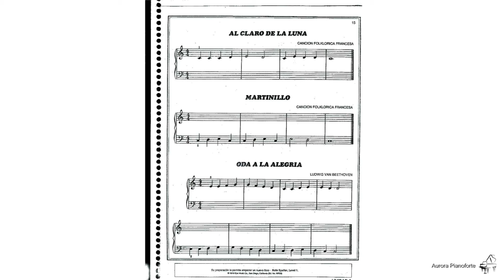Página 15 - Al claro de la luna / Martinillo / Oda a la alegría JAMES BASTIEN ADULTOS